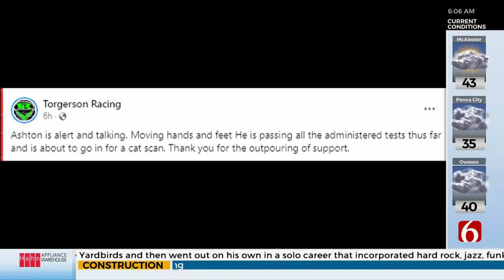Racer Recovering After Crash At The Chili Bowl Nationals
A racer is recovering after an accident during Wednesday night's Chili Bowl Nationals at the Tulsa Fairgrounds.